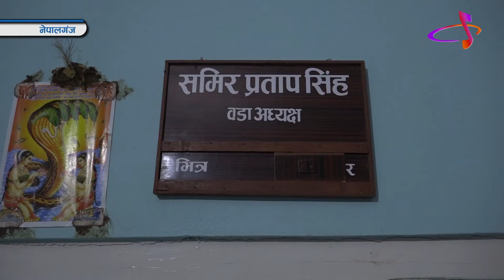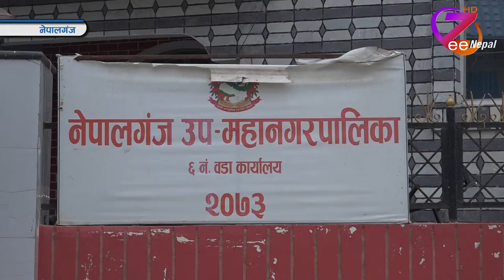वडा नं. ६ मा विकास निर्माणको काम तिव्र गतिम ll ZeeNepal HD TV